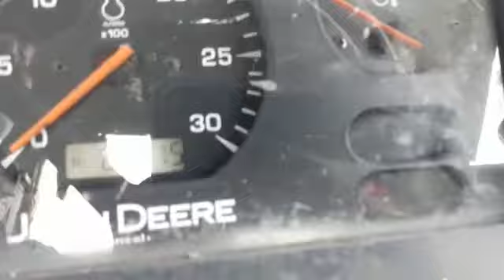2016 JOHNDEERE 5050D AgricultureTractor Kurnool